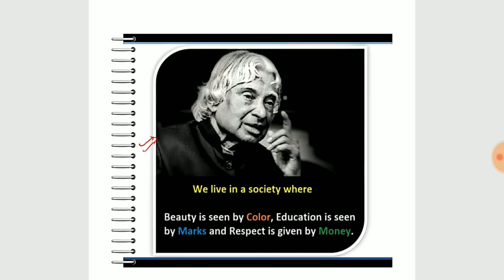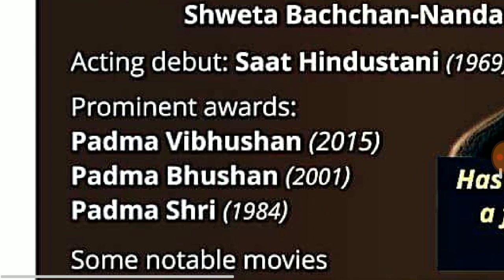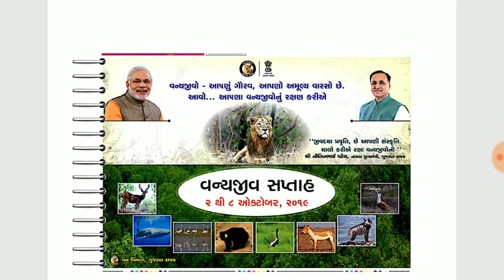CURRENT AFFAIRS ....BIN SACHIVALAY.... important. Questions